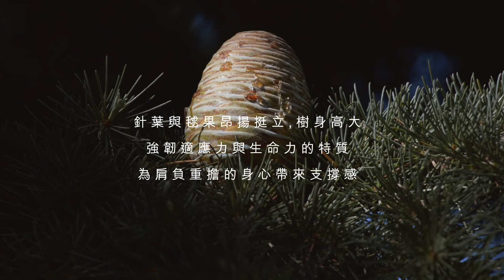在家3分鐘植覺式伸展操：身體像花果草樹能靜也能動——肩膀 X 大西洋雪松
一起練習自然而癒｜伊聖詩5-6月特別企劃
在家3分鐘植覺式伸展操：身體像花果草樹能靜也能動！feat 張賢

具備心理諮商學習背景的健身教練張賢Johnny，透過5個身體部位的運動，傳授5種身心紓壓指南，每一種伸展，都讓身體如同細細呼吸的綠葉、堅毅的大樹、散發陽光感的渾圓果實或自在綻放的花朵，在原地就可以擁有化靜為動的能量，讓居家與身體，找到開闊延伸的空間，突破籠罩的蔭影。在家以植物香氛為伴，簡單3分鐘，一起讓身心動一動，每個伸展都充滿自然而癒的力量。

🌲 肩膀 X 大西洋雪松🌲
在家2分鐘植覺式伸展操

🤷🏼 鬆鬆肩，卸除下重擔 🤷🏼
需要依靠時，大西洋雪松給你支撐：針葉與毬果昂揚挺立，樹身高大，強韌適應力與生命力的特質，為肩負重擔的身心帶來支撐感

🌿 伊聖詩5-6月主題企劃｜運動迷的淨能量A WORKOUT TO REFRESH